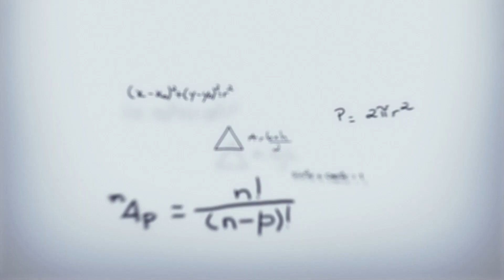EDILSON PAULO CRCES PODCAST